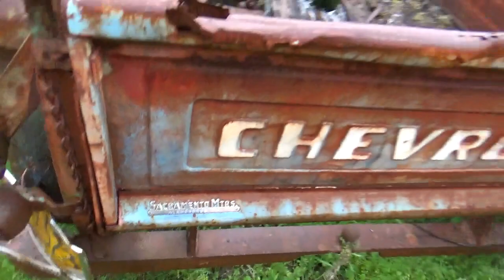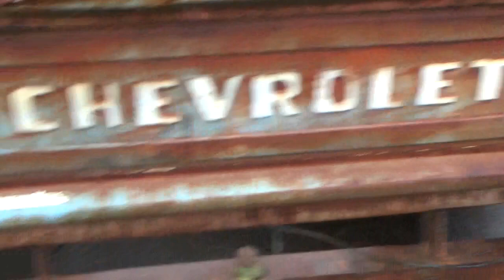1957 Chevy Big-Window Rescue (CTR 113)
classictruckrescue classictrucks antiquetrucks Classic Truck Rescue hits the road to Rescue a rusty, crusty, stripped-down 1957 Chevy Shortbed Big-window Pickup. The "Mole" Car-Trailer finally gets a winch with the help of my Friends.